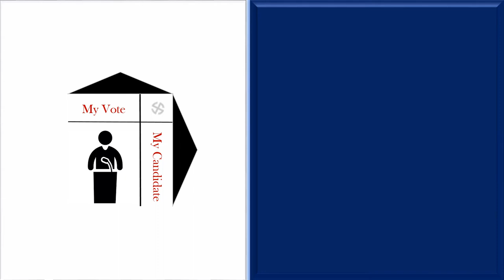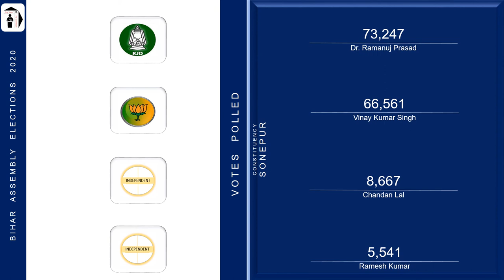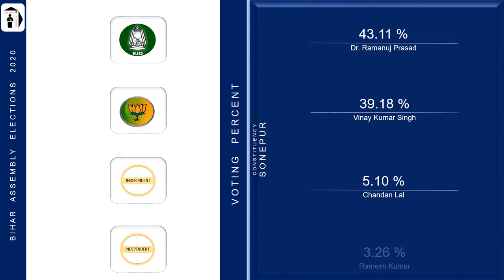Sonepur Assembly Constituency